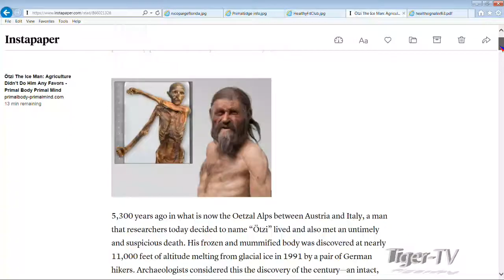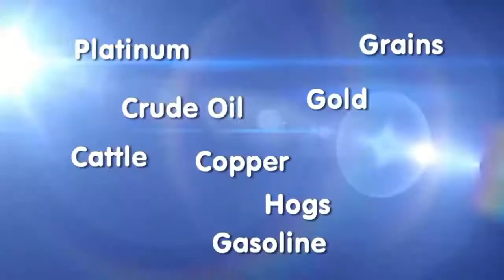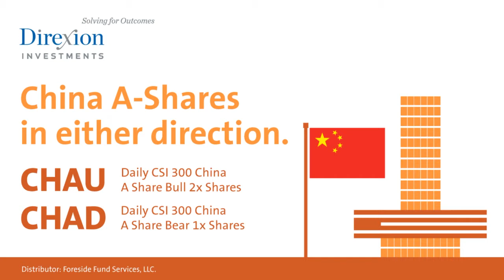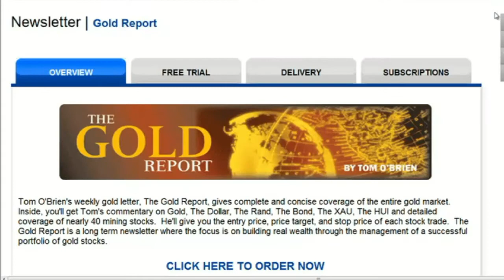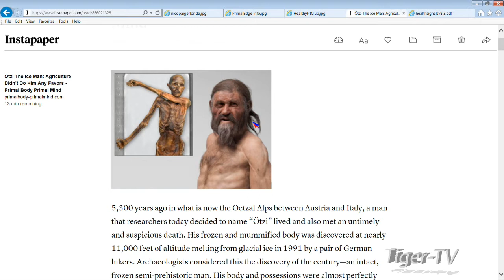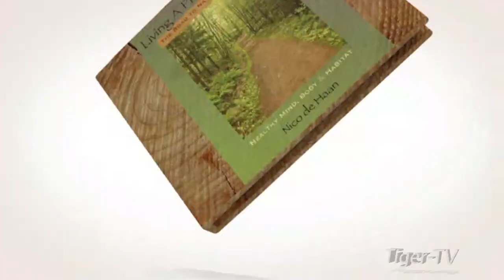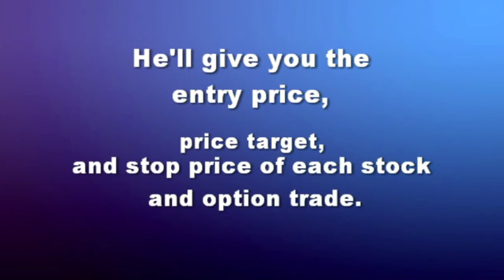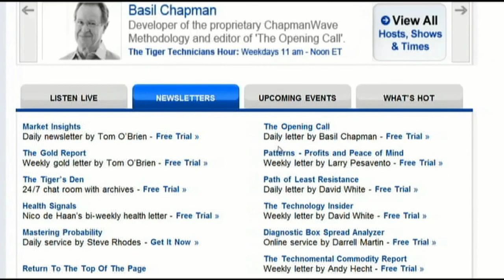February 14th Living a Primal Lifestyle with Nico and Paige on TFNN 2017